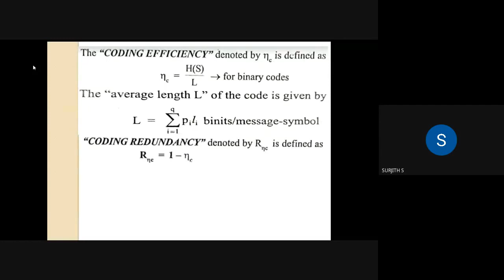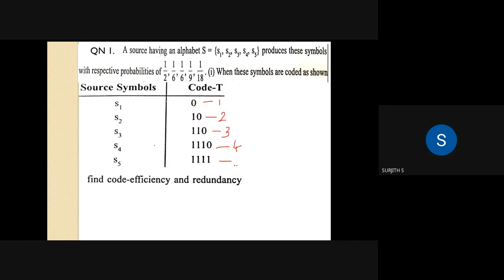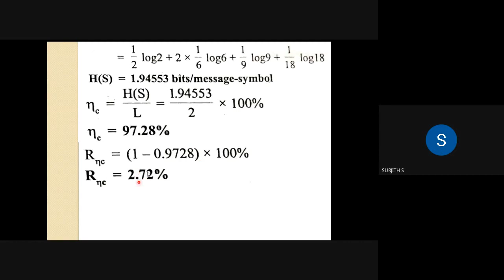ECT 306 ITC coding efficiency and redundancy information theory and coding module 1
ECT 306 ITC coding efficiency and redundancy information theory and coding module 1 for S6 ECE strictly according to syllabus. Module wise videos(ALL modules) are also available in the play list.